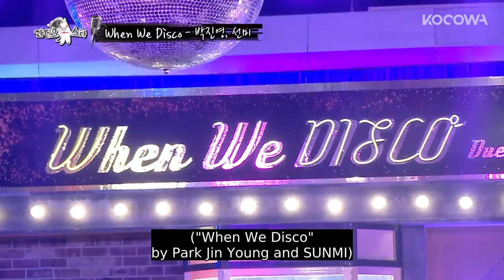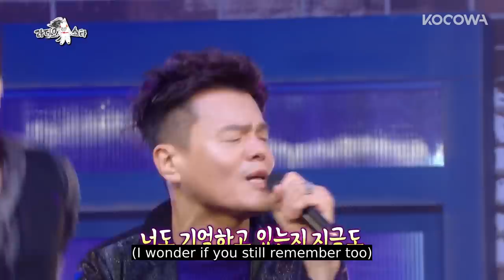When We Disco by Park Jin Young and SUNMI [Radio Star Ep 681]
💌ABOUT

Welcome to Radio Star! Four of the most recognizable hosts gather together and interview celebrities on television. Kim Gu Ra, Yoon Jong Shin, Kim Gook Jin have been the hosts of the show for nearly a decade. They went through all the ups and downs together. Some of the hottest stars of the time visit the show every week. The never-seen-before new sides of celebrities are revealed through this show. The hosts honest remarks and the stars funniest and amazing charms shine the show. The chemistry between the hosts and guests create major laughter. Celebrities also share their biggest secrets and also one of the most touching stories. Also, stars are created through Radio Star sometimes. The show manages to discover precious gems and create them into biggest stars. Who will visit next week for a big laughter?

GENRE: Variety
SUBTITLE: English
COUNTRY: Korea
YEAR: 2017
MAIN CAST: Kim Gook Jin, Kim Gu Ra, Ahn Young Mi